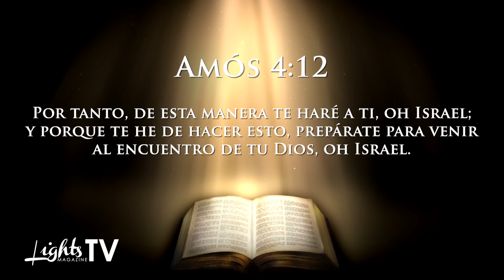Un encuentro con Dios